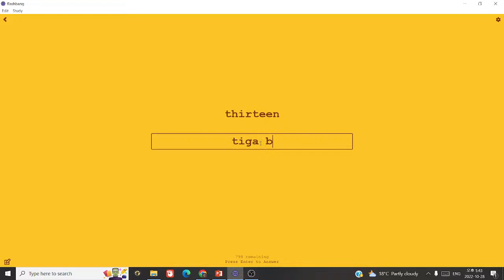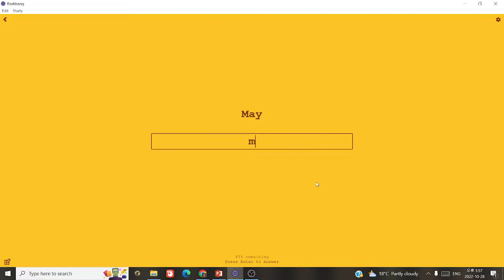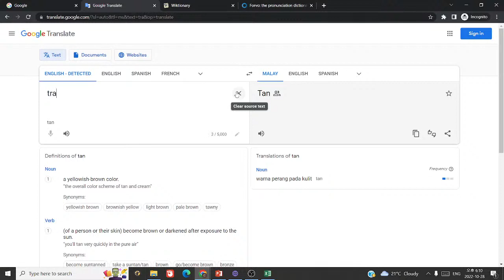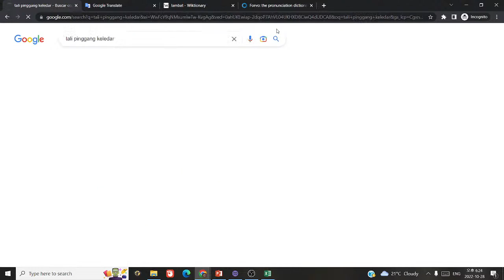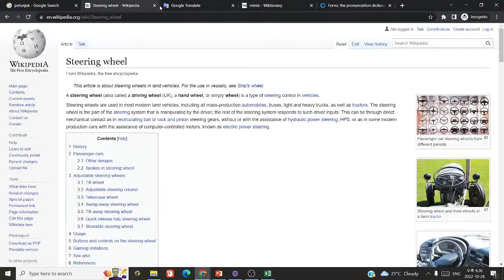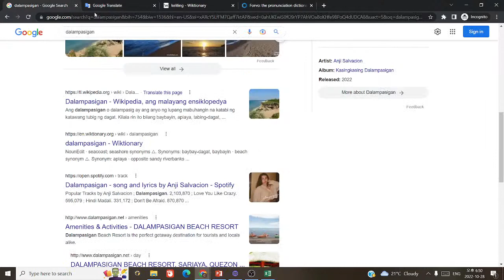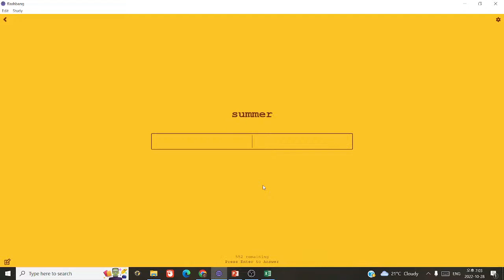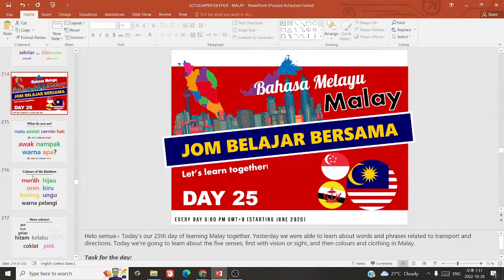Study Malay with Me / Jom belajar bahasa Melayu bersama (DAY 37)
Let's learn Malay together through this live stream :D

TODAY'S TOPIC:
Transport and Directions
Pengangkutan dan Arah

What colour do you see? (At the Mall)
Awak nampak warna apa? (Kat pusat beli-belah)